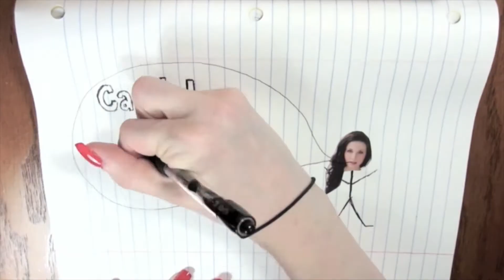FOOD ALLERGY PROBLEMS (by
CandidCrandell talks about the problems that accompany having food allergies!